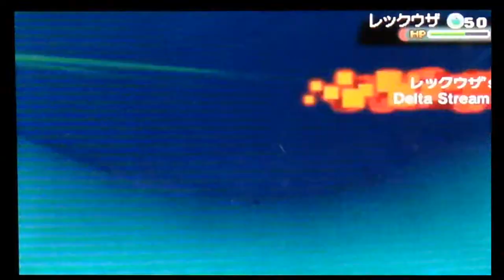Enter The Dragon Type Narrated Battles #4-6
Skype: TrainerConnor100

*This is content from Pokemon Omega Ruby/Alpha Sapphire. Game Freak and Nintendo own all rights to these games and as the uploader, i do not claim any. Under Youtube rules, these uploads are meant to entertain Pokemon fans across the world and inform on various mechanics of the Pokemon games. All footage in these videos are recorded with a video camera and music that i may use belong to the original artist*